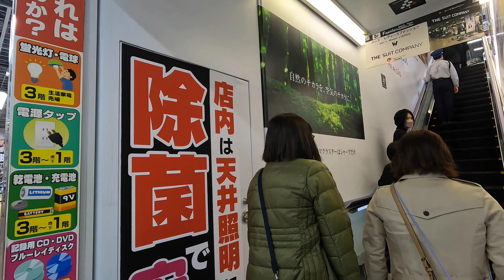[4K] Kyoto Walk 🇯🇵/Karasuma/Japan/Walking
【4K】京さんぽ🇯🇵/烏丸/散歩/京都/日本/

[4K] 교토 산책 🇯🇵/시내/교토/걷기/일본
【개요】

[4K] Kyoto Stroll 🇯🇵/Downtown/University/Back Alley/Kyoto/Walking/Jepang
【Ringkasan】